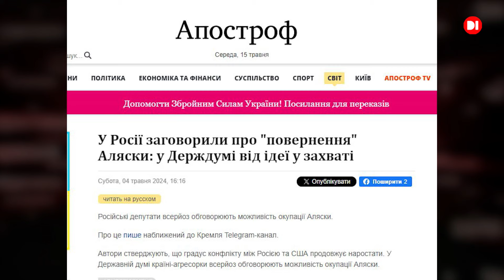Як росіяни винищували алеутів і тлінкітів на Алясці та бомбардували Японію історіяподорослому ч.85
Як росіяни винищували алеутів і тлінкітів на Алясці та бомбардували Японію.
- На  роzzії заявляють, що Аляска — “ісконно російская тєріторія”.
- Війна російських колонізаторів проти алеутів та тлінкітів.
- Справжня історія “Юнони” та “Авось”. Як насправді помер Рєзанов.